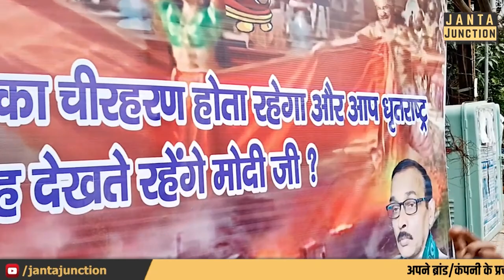अगर Narendra Modi में ताकत है तो कार्रवाई करके दिखा दें, RJD का समर्थक जबरदस्त चैलेंज कर रहा है!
प्रधानमंत्री नरेंद्र मोदी को धृतराष्ट्र बताकर आरजेडी समर्थक ने तगड़ा पोस्टर लगा दिया! बोल भी रहा कि अगर ताकत है तो पीएम कार्रवाई करके दिखा दें!